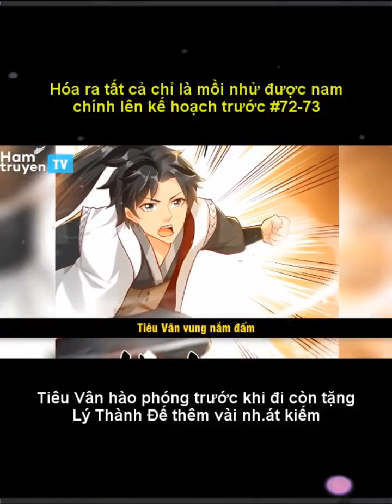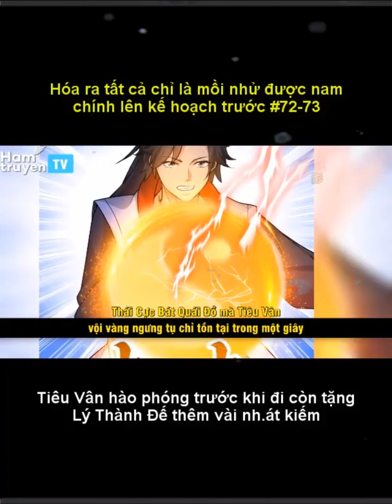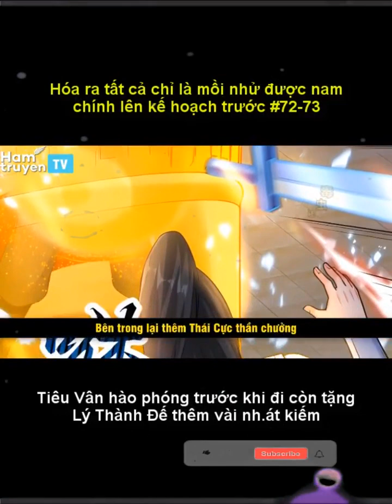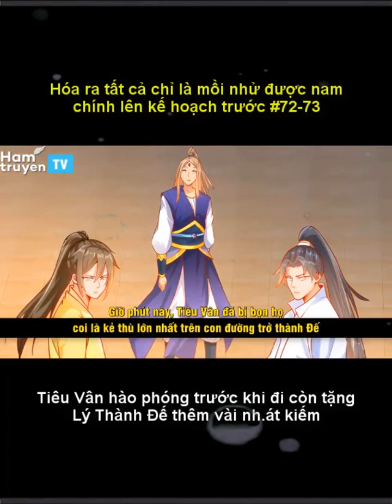Phần 72-73 Vô địch đốn ngộ